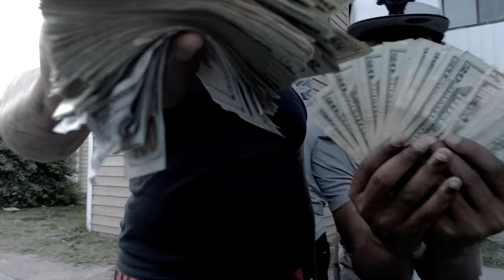Quizzy400 - Dummy Flow (Official Music Video)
VISUALS From Durham NATIVE
Straight Aktion ENT.
Durham, NC
SHOT BY : @BigChinoHefe
DIRECTED BY: @Ysa_Yayo